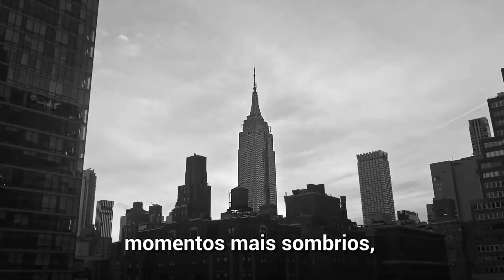Cinco coisas que a OMS está fazendo contra o coronavírus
Em maio, o mundo já tinha confirmado mais de 4 milhões de casos de COVID-19, com uma perda de mais de quase 300 mil vidas, segundo a Organização Mundial da Saúde (OMS).

“Mas esses não são apenas números – todos os casos são mães, pais, filhos, filhas, irmãos, irmãs ou amigos”, disse Tedros Adhanom Ghebreyesus, chefe da agência.

É tempo de se afastar das pessoas para salvar a humanidade. Para aliviar o sofrimento e salvar vidas em meio à pandemia, a OMS está focada em cinco ações-chave:

1. Apoiar os países na resposta à pandemia;
2. Proporcionar informações baseadas na ciência e combater a desinformação;
3. Assegurar o fornecimento de equipamentos aos profissionais de saúde;
4. Treinar e mobilizar profissionais de saúde;
5. Acelerar a pesquisa e o desenvolvimento.